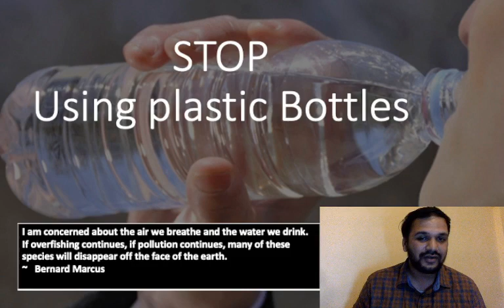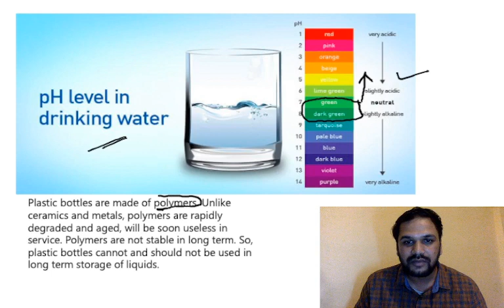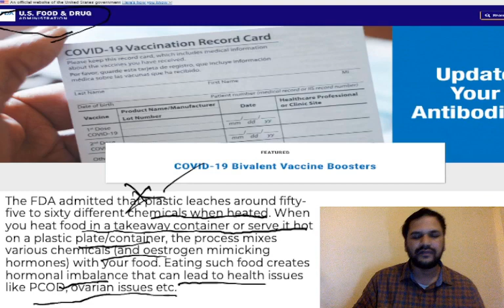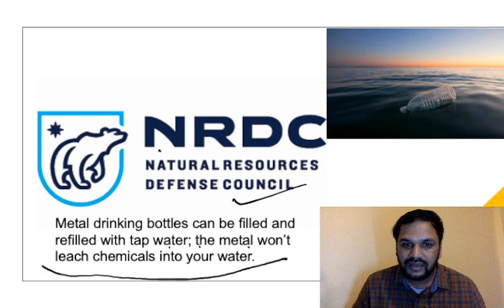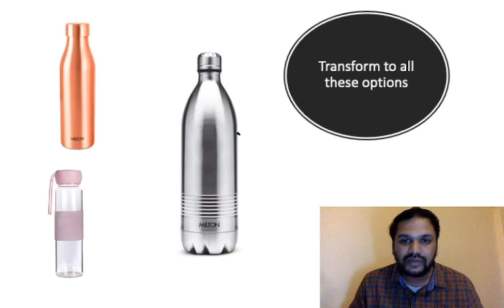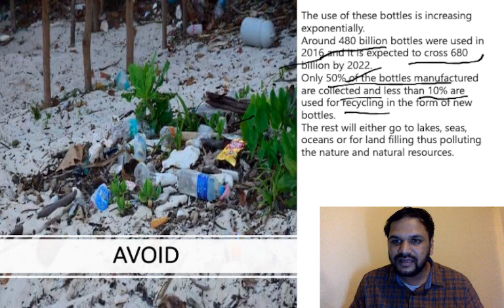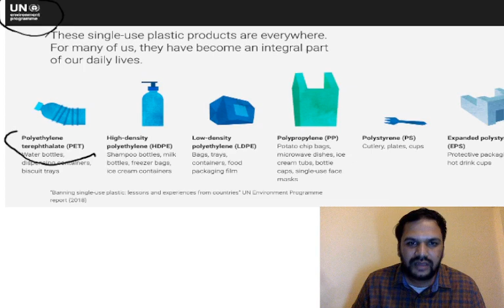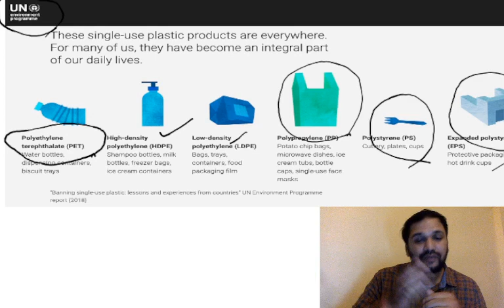Why should I stop using plastic Bottle? Ban Plastics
Here  I have shared why we shall avoid using plastics ? The causes ..